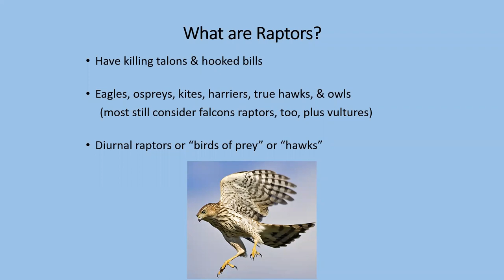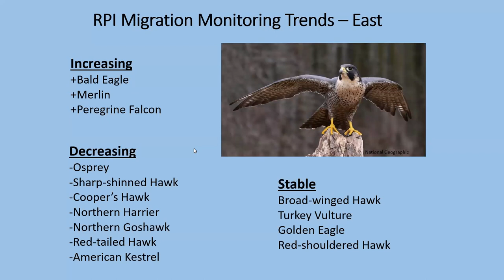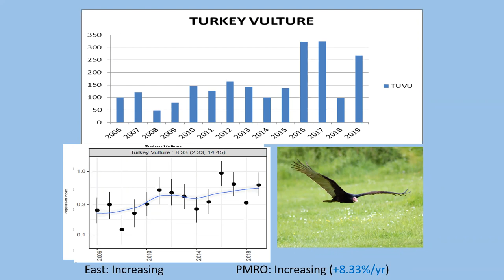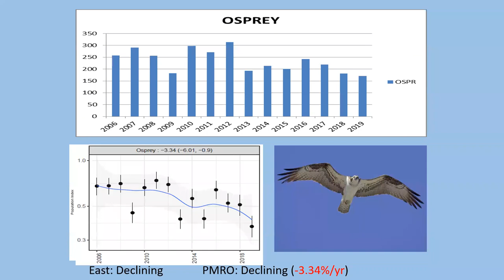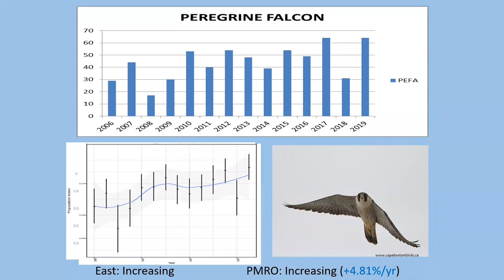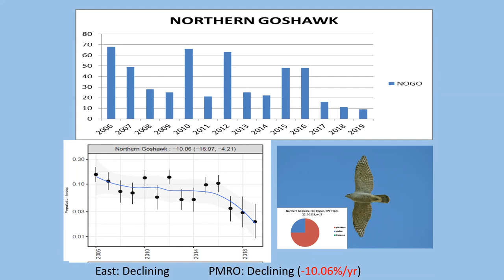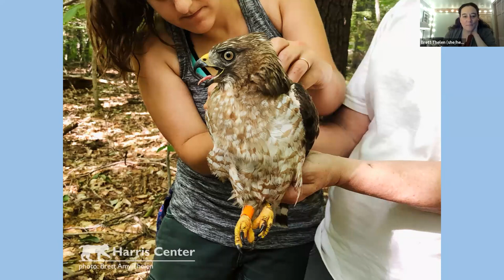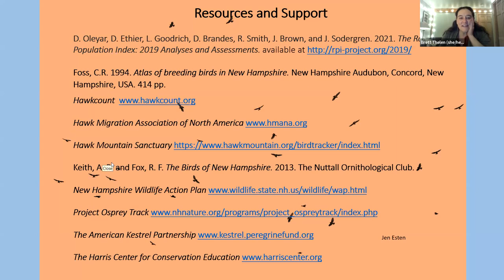Raptors of the Monadnock Region: What We're Learning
Join Pack Monadnock Raptor Observatory coordinator Phil Brown for a virtual exploration of the Monadnock Region’s raptors. Find out which species live here all year round, which ones migrate and where they go, and what challenges they face in our changing world. Hear about local research being conducted to help biologists, policy makers, and the public better understand key birds of prey — and how what we learn can help ensure that raptors will be soaring the skies far into the future.

Recorded via Zoom on November 30, 2021.